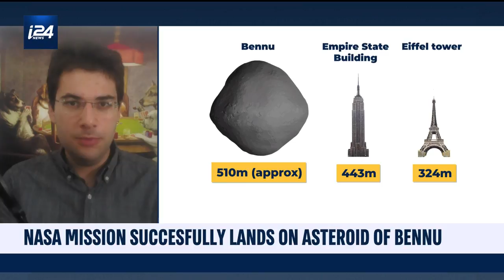NASA Mission Successfully Lands on Asteroid of Bennu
i24NEWS DESK |